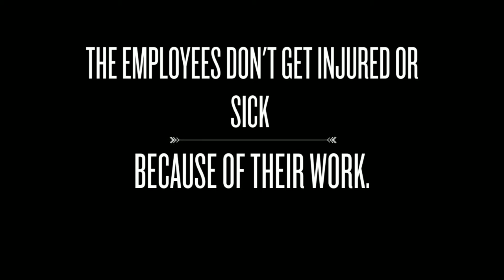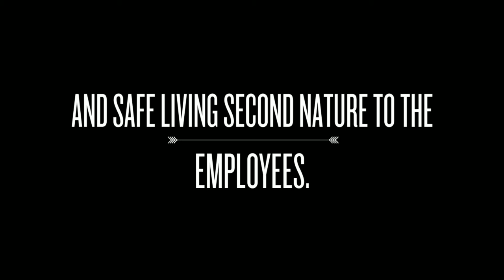What are the Basic Gains of SSSTS Weekend Course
is one of safety class and the most favored health, we are delivering our services through the entire UK. We are having many education centers in Manchester, London, Cardiff, Leeds, Southampton Bristol, etc. People may want to learn “What are the basic gains of SSSTS weekend course?” The course document might allow its holders to exercise the proper power on protection and wellness in the building site. Nevertheless, the certificate is not invalid limited to 5 years; after which it, a two-day refresher class should be passed to restore the certification for another 5 years. This need will be to make certain that the construction supervisors and superiors are kept updated together with the newest scientific growth within the design market.